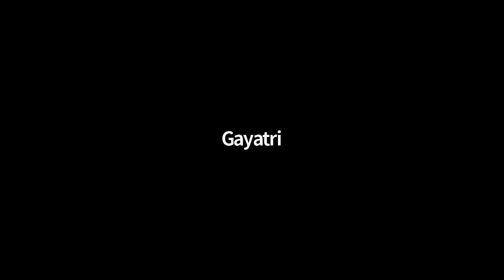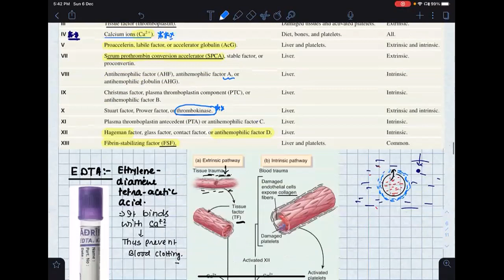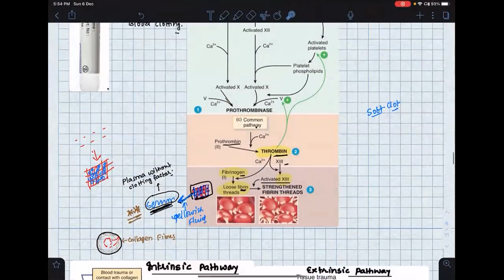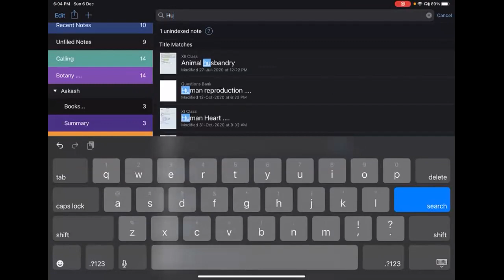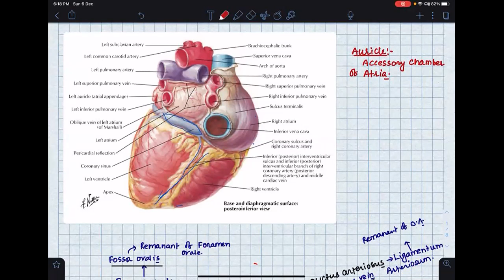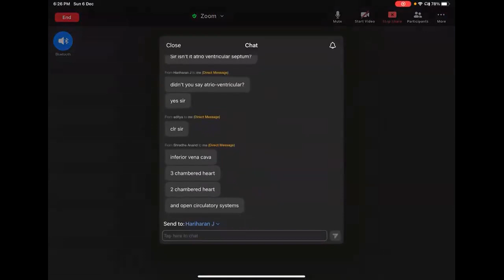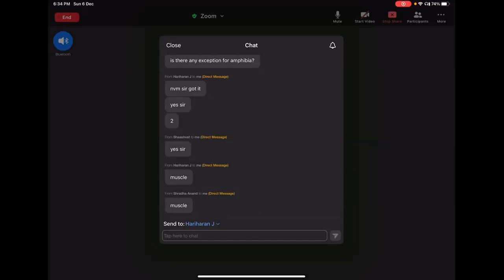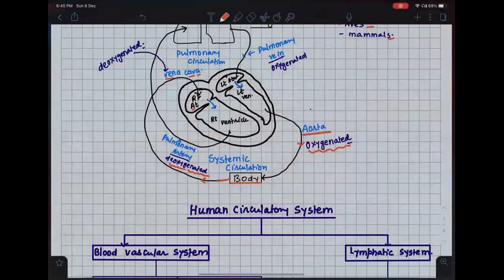Bio KVPY(Human Physiology)